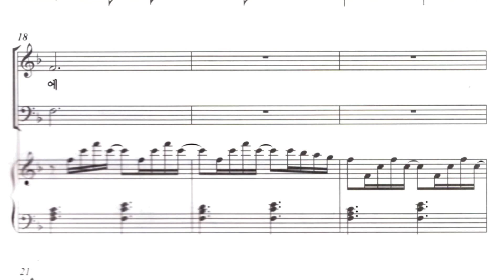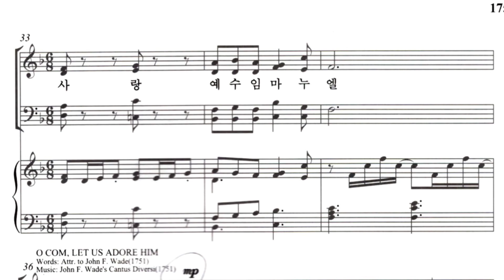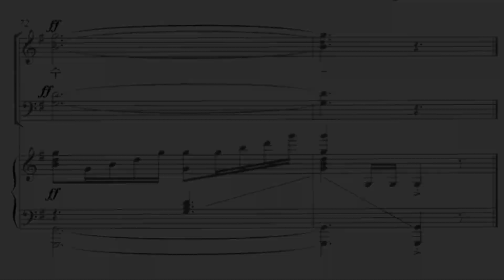사랑이 오셨네 Tenor